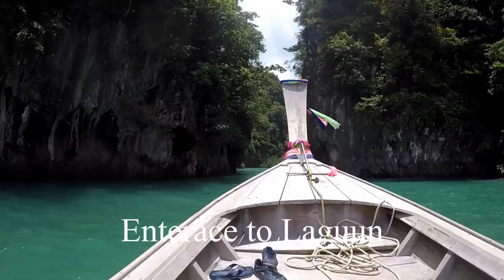Krabi island tour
Day with boat Krabi near small island